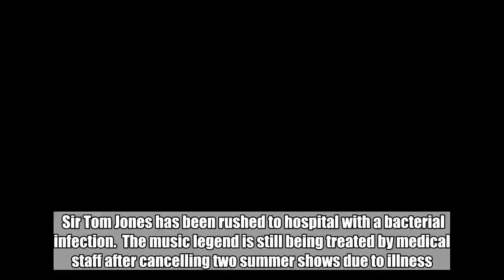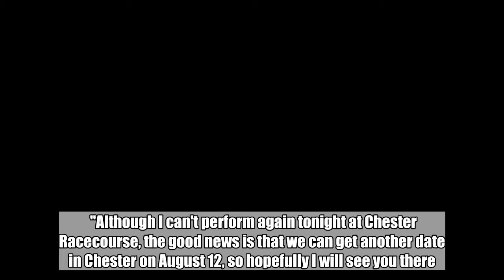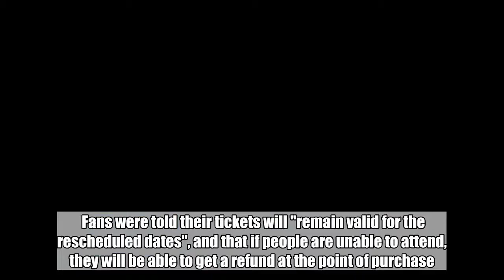Sir Tom Jones rushed to hospital with bacterial infection after cancelling shows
Sir Tom Jones has been rushed to hospital with a bacterial infection.  The music legend is still being treated by medical staff after cancelling two summer shows due to illness.  Pulling out of shows scheduled for this week in Chichester and Chester Tom apologised to fans who were unable to see the Welsh singer in action.    In a statement posted on Twitter, Sir Tom, 78, said: "I am so sorry for cancelling last night's show in Chichester, it's the worse feeling having to let down everyone who was coming as well as everyone who is involved in the event.  "I know many of you travel considerable distances and make plans with friends and family that take a lot of effort, and it is so disappointing when things don't go right.  "Although I can't perform again tonight at Chester Racecourse, the good news is that we can get another date in Chester on August 12, so hopefully I will see you there.  "Until then, a sincere thank you for your support and understanding."    A previous statement shared on his social media page said that the singer "has a bacterial infection for which he is being treated in hospital".  "The condition is being well managed and we are hoping for a speedy recovery.  "He is extremely sorry and disappointed not to be able to perform tonight, and sincerely apologises for inconveniences caused to the audience and all those who are involved in the event."  The It's Not Unusual singer went down a storm with Glasgow fans last year when he took to the stage at the city's Kelvingrove Bandstand as part of the Summer Sessions event.  Fans were told their tickets will "remain valid for the rescheduled dates", and that if people are unable to attend, they will be able to get a refund at the point of purchase.